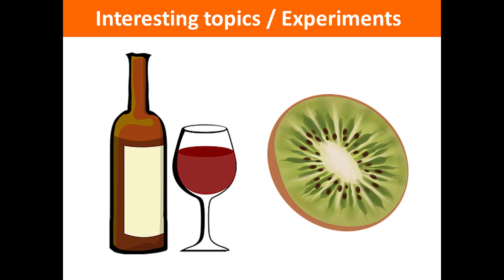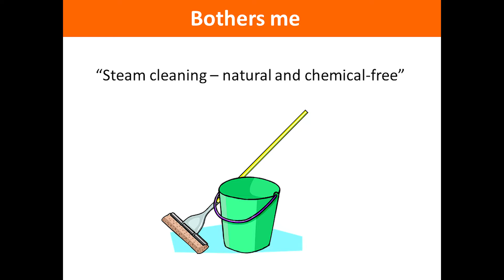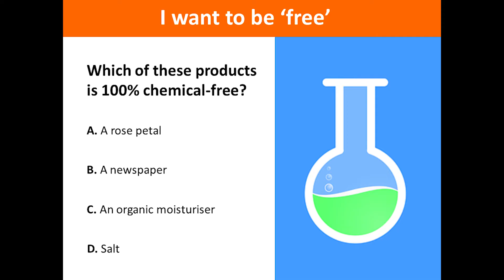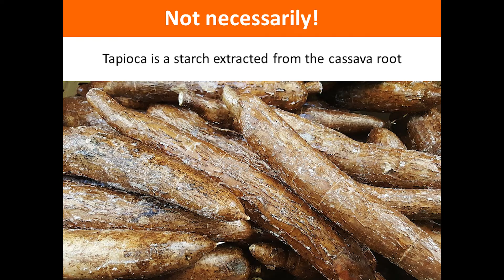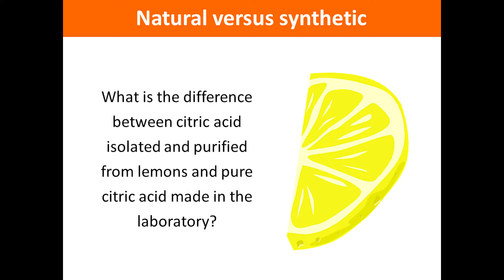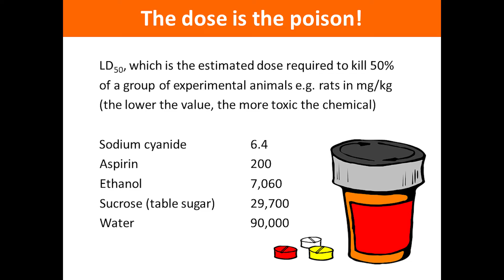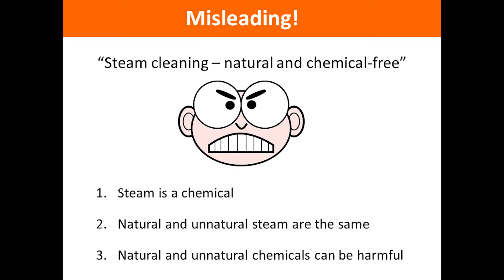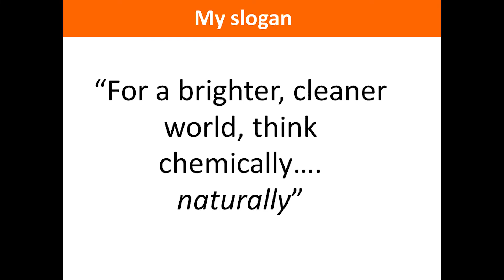The future is bright as chemistry | Andrew Parsons | TEDxSheffieldHallamUniversity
...we are surrounded by chemistry and chemicals and thinking of chemistry differently can help us orchestrate a brighter future. Andrew Parsons talks about how everything around us contains chemicals, and though the term 'natural' has been used to reflect less harmful products, this is not necessarily true. Andrew Parsons is a Professor in Chemistry at the University of York. He has a background in organic chemistry, particularly the synthesis of organic compounds. In 2017, he delivered a first ever University of York massive open online course (MOOC), called Exploring Everyday Chemistry. Following three re-runs, the course has attracted over 14,000 learners from over 100 countries. In 2018, Andy was awarded a prestigious National Teaching Fellowship by the Higher Education Academy in recognition of his inspirational and innovative teaching. He is a Fellow of the Royal Society of Chemistry and a Senior Fellow of The Higher Education Academy. This talk was given at a TEDx event using the TED conference format but independently organized by a local community.